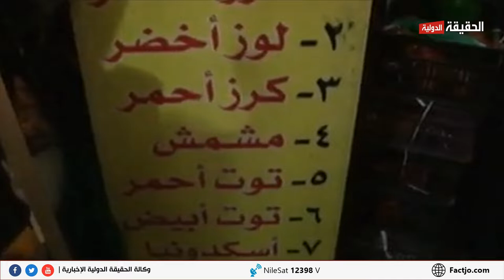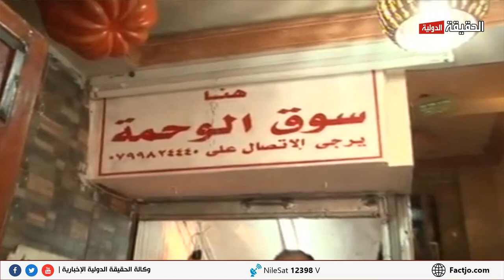0792 الحقيقة الدولية سوق الوحامات في عمان